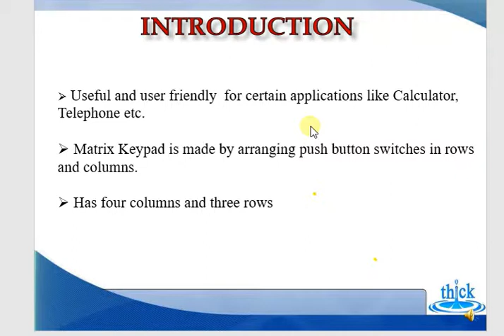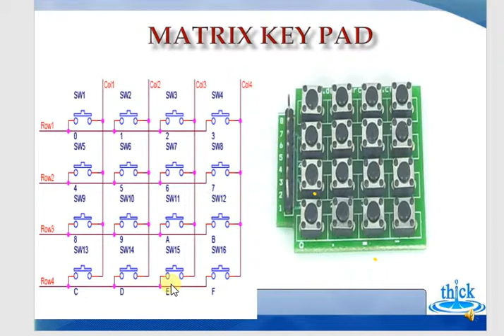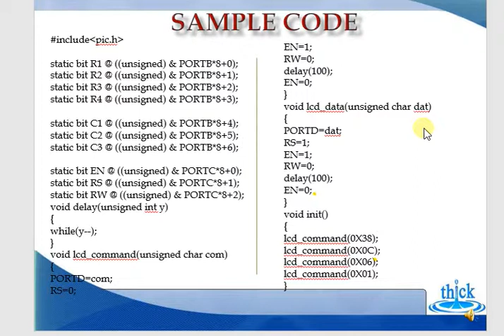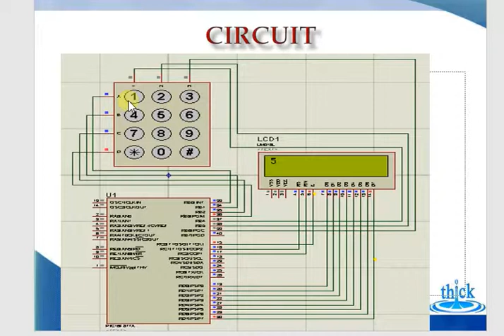PIC Microcontroller - matrix keypad basics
Learn matrix keypad basics PIC Microcontroller 16f877A in Hi-Tech C Compiler.